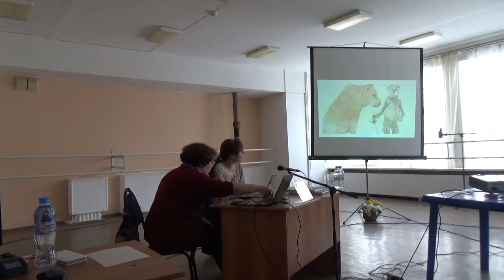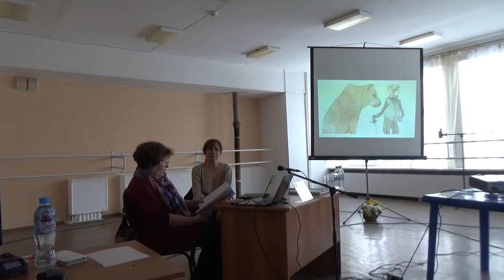Переводчики Ольга Варшавер и Наталья Калошина. «Читай-Болтай», Воронеж.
Переводчики Ольга Варшавер и Наталья Калошина представят книгу Марка Твена «Похищение принца Олеомаргарина» (издательство Самокат). «Читай-Болтай», Воронеж.

7 - 9 декабря 2018 года во Дворце творчества детей и молодежи в Воронеже прошел книжный фестиваль «Читай-Болтай» им. С. Я. Маршака. «Читай-Болтай» - это большой семейный книжный праздник где весело и уютно маленьким и взрослым, даже тем, кто пока не умеет или не любит читать. Воронеж, площадь Детей, дом 1.

Как вести книжный видеоблог. Мастер-класс Дмитрия Гасина:
О детской литературе: что прочесть, кто пишет, где обсуждают? Более 170 ссылок:
Как сэкономить, покупая книги? -

Хорошего чтения!